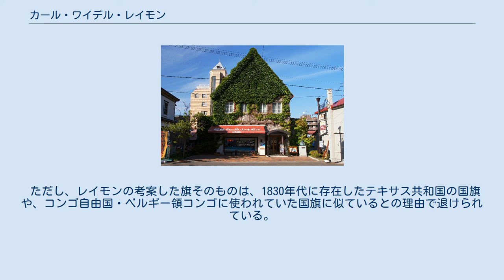カール・ワイデル・レイモン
カール・ワイデル・レイモン（Carl Weidl-Raymon, 1894年3月28日 - 1987年12月1日）は、オーストリア＝ハンガリー帝国出身の食肉職人（マイスター）。
第二次世界大戦前から北海道函館市で、ドイツ伝統のハム・ソーセージの製造を長年行った。
「胃袋の宣教師」と呼ばれた。
 レイモン工場跡。
現在は店舗。
2階に展示室がある。
 オーストリア＝ハンガリー帝国のカルルスバード（現在のチェコのカルロヴィ・ヴァリ）に、食肉加工職人の家庭に生まれる。
その後14歳で家業を継ぎ、ドイツ、アメリカ、フランス、スペイン、ノルウェーなどで修行する。
1919年、アメリカからヨーロッパへの帰国途中に日本に立ち寄り、函館で勝田コウと出会い、3年後カルルスバードで結婚。
2年の故郷での生活を経て、1924年に再び函館に戻りハム・ソーセージの店と工場を開業する。
 開業当初、日本人にハムやソーセージなどを食べる習慣があまりなかったため店は繁盛しなかったが、精力的に製造を続けるカール・レイモンの評判が広まり、また函館に寄港したドイツ軍艦から大量受注したことで資金繰りが好転し、3000坪の工場を開設する。
また、1935年には長女フランチェスカが誕生する。
 第二次世界大戦中は、日本政府から迫害を受け操業を停止せざるを得なくなったが、戦後ハム・ソーセージの製造を再開した。
 1974年、西ドイツ大統領グスタフ・ハイネマンから功労勲章十字章を受章。
 1979年、財団法人サントリー文化財団から第1回地域文化賞優秀賞を受賞。
 1983年、株式会社函館カール・レイモン（日本ハム子会社）がハム・ソーセージ製造を継承。
カール・レイモンは第一線から退く。
 1985年、北海道新聞産業経済賞を受賞。
同年、横路孝弘北海道知事から産業貢献賞を受賞。
 1986年、勲五等双光旭日章を受章。
 1987年末に一過性脳梗塞で死去。
93歳。
カール・レイモンの作り上げたハム・ソーセージの製法は弟子である福田俊生（函館カール・レイモン前社長）と島倉情憲（函館カール・レイモン元社長）に引き継がれ、同社で製造が続けられている。
 故郷カルルスバードへと帰郷していた1920年代はじめ、レイモンは欧州統合を志向する汎ヨーロッパ主義運動に傾倒した。
その際にレイモンは、汎ヨーロッパ主義運動の象徴として、函館の空に輝く北極星をあしらった旗を考案した。
レイモンは当時汎ヨーロッパ主義運動に店の売り上げを投入したものの、賛同者は現れることはなかった。
 この当時に考案した旗は青地に大きな黄色い星一つという、現在の欧州旗に近いデザインであり、戦前は相手にされなかったものの、戦後になって1955 年にストラスブールの欧州評議会事務局から、彼のアイディアを採用して青の地に金の星をあしらった欧州旗を作るという手紙が届いたという。
この手紙の写真は、函館市のカール・レイモン歴史展示館に展示されている。
 ただし、レイモンの考案した旗そのものは、1830年代に存在したテキサス共和国の国旗や、コンゴ自由国・ベルギー領コンゴに使われていた国旗に似ているとの理由で退けられている。
 ^ ヨーロッパ連合と旗 24p　(『北海道新聞』 2001.3.4日曜版 「異色人物伝86」からの引用) ^ a b ボーダレス時代のフロンティア精神 Ⅱ 20～22p - 渡部成人 編著 ^  ^ Council of Europe